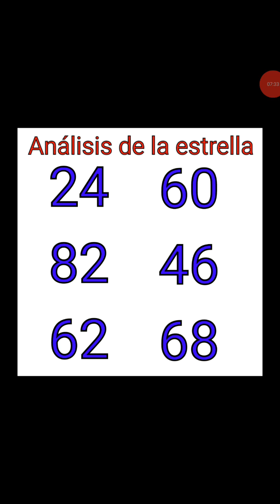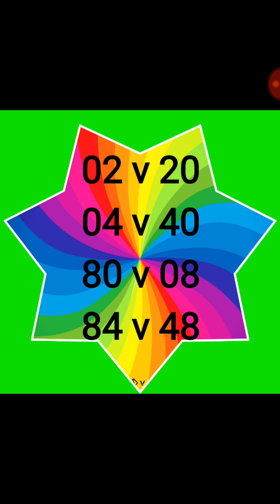Números fuerte y calientes para hoy 28 de Diciembre joanna números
Aquí se cobra todos los días en mayor con números sueltos pale y tripleta